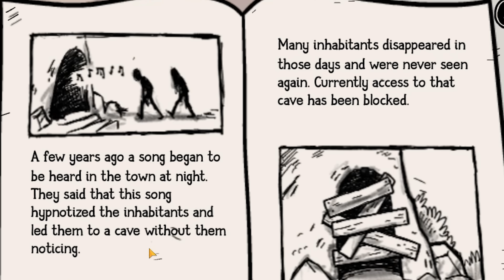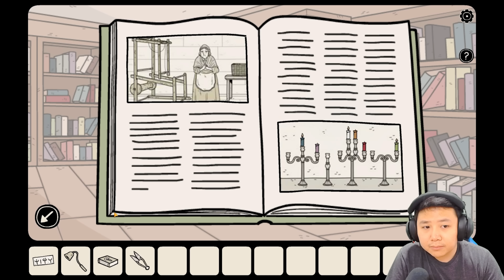จะจับฉันไปเป็นทาสงั้นเหรอ! น่าสนุกดีนี่ เอาเลยรีบมาจับฉันเร็ว!!! | Another Shadow [Dark Dome Game]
Another Shadow เกมภาคต่อในจักรวาล Dark Dome ภาคนี้จะพูดถึงเรื่องราวของคู่สามีภรรยาคู่หนึ่ง ที่เพิ่งแต่งงานกันได้ไม่นาน แต่แล้วก็มีเรื่องราวแปลกๆเกิดขึ้น จนอยู่มาวันนึงสามีได้ถูกมือสีดำลากเข้าไปสู่มิติเงา ในขณะที่ภรรยายังคงอยู่ในโลกฝั่งปกติ การแก้ปริศนาจากโลกทั้งสองโลกจึงเริ่มขึ้น ใครที่ชอบปริศนาและความท้าทาย เกมนี้ไม่ควรพลาดเลย

🖥️ Notty's Machine Specification
Mainboard | ROG Strix Z790-F Gaming WIFI
RAM | Corsair Vengeance DDR5 Bus 5600 Mhz